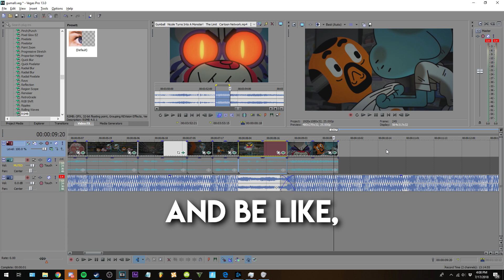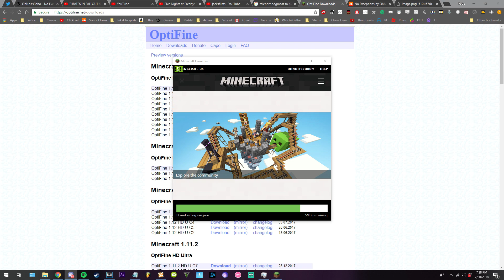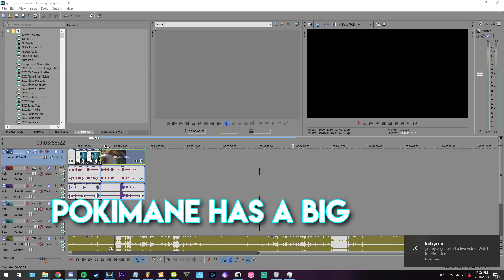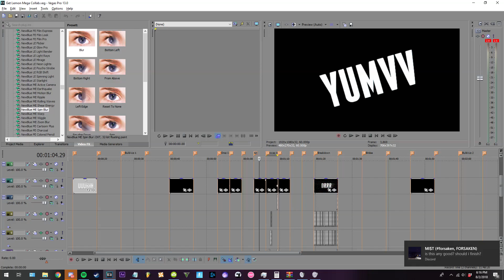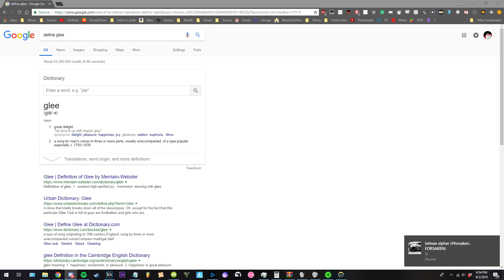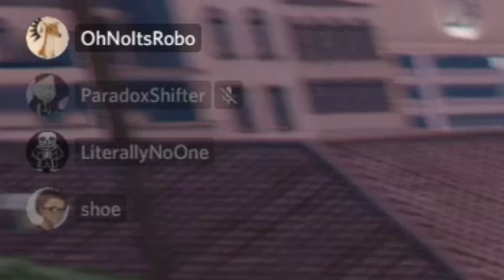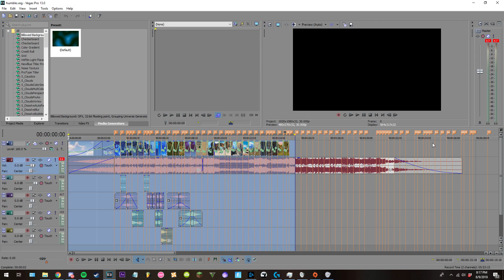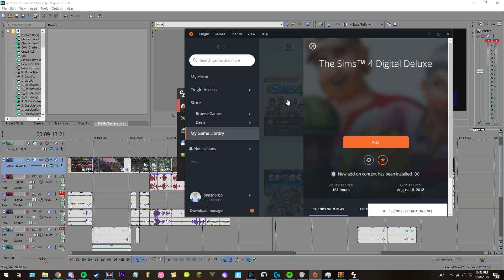FUNNY GAMER MOMENTS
HAHAHAHAHAHAHAHAHA

Decided to throw this together while finishing up my next project.

I have a lot of stuff coming soon, just don't know what to release atm xd